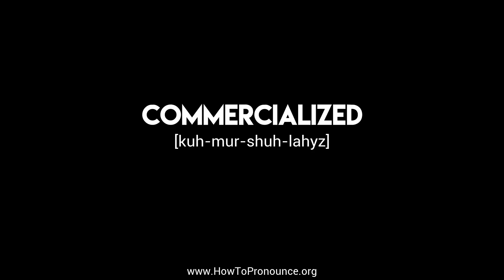How to Pronounce "commercialized"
Learn the proper pronunciation of "commercialized"